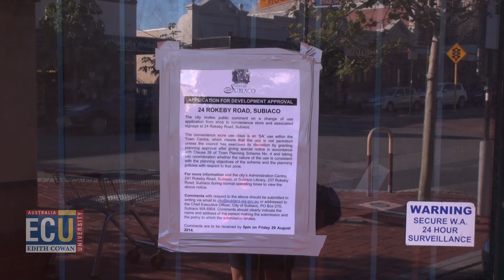Perth Western Suburbs Shopping Slump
It was once known as Perth's 'Golden Triangle' but now, high streets in the Western Suburbs are being described as 'ghost towns'.

A combination of high rental prices and low pedestrian traffic are causing many businesses to close down.

Elly Chaney reports.